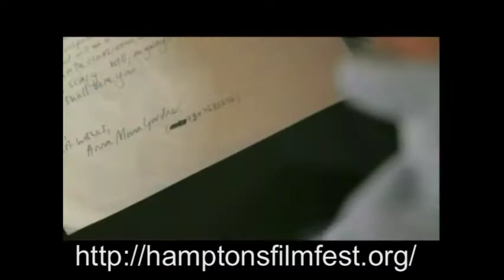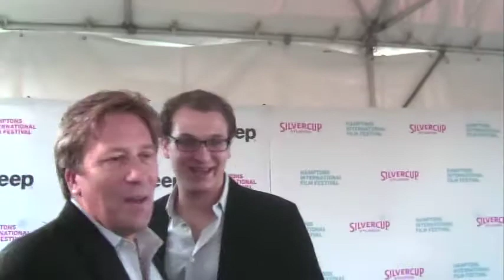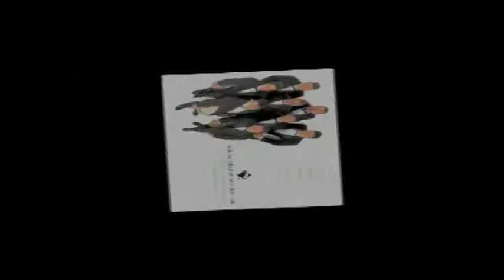Cognacscorner Hamptons film festival Like Crazy.mpg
TV Host Entertainment Journalist Cognac Wellerlane interviews Director Nancy Buirski from the film "The Loving Story" and
Director Drake Doremus from the Film "Like Crazy" and the Executive Producers of "Pelotero" as well as Founder Stuart Suna of the Hamptons International Film Festival.